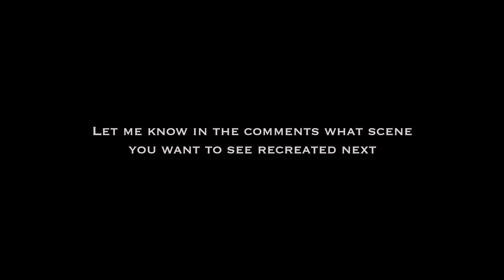American Psycho Parody - A College Influencer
I try to recreate the iconic, perfect morning routine of Patrick Bateman. Many have said it's impossible, I say it's very achievable. Let me know what Paul Allen would think.